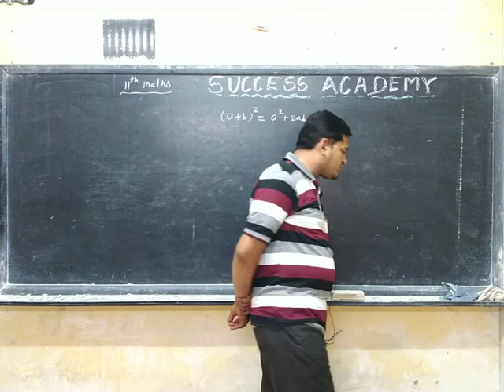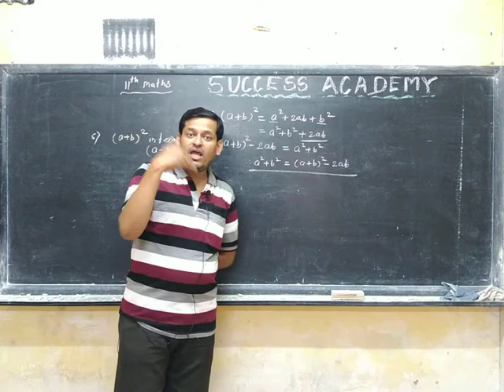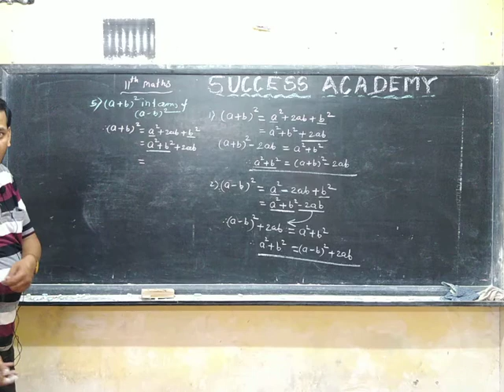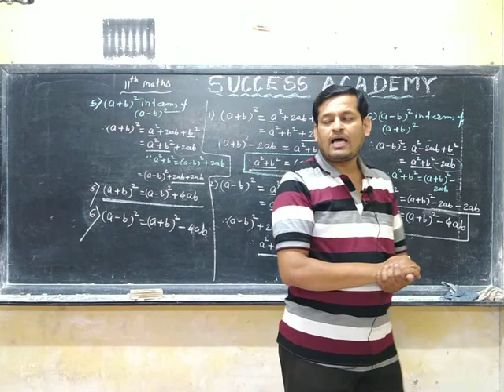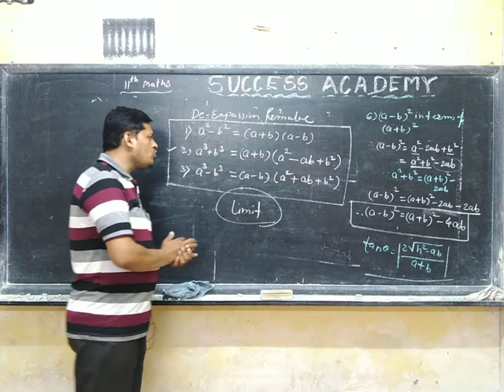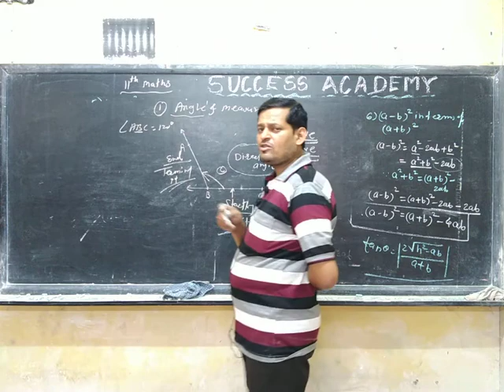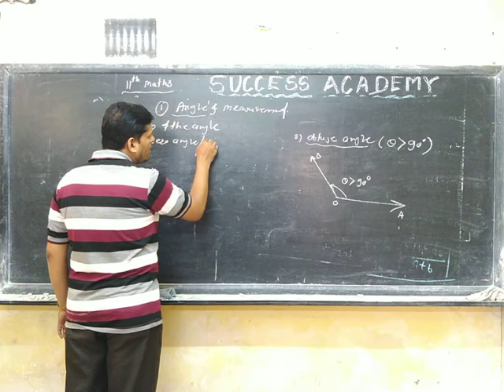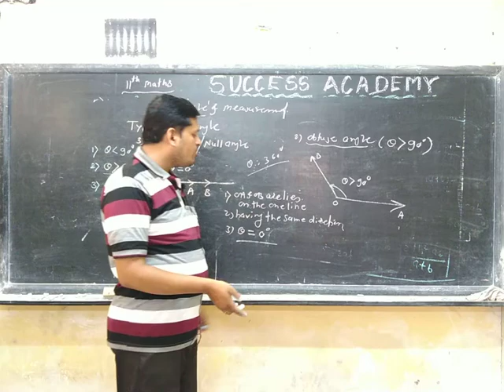Success Academy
11th maths lecture 4